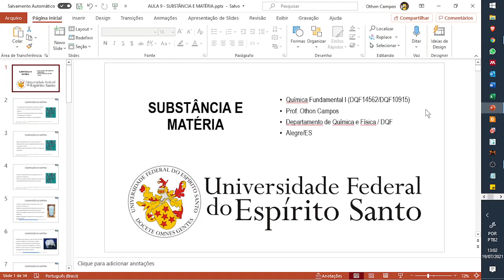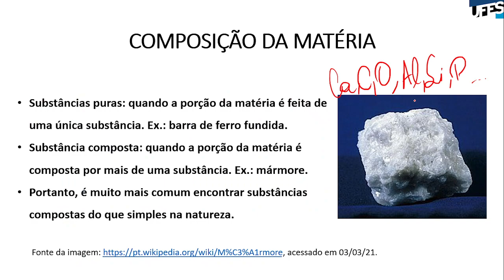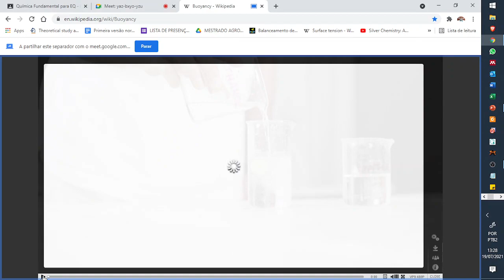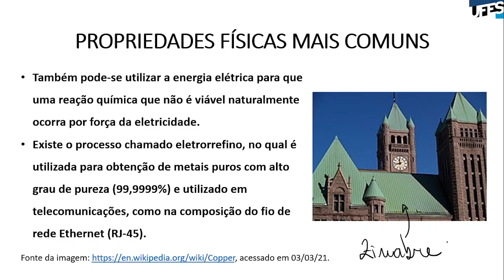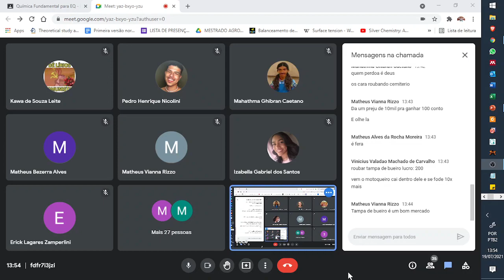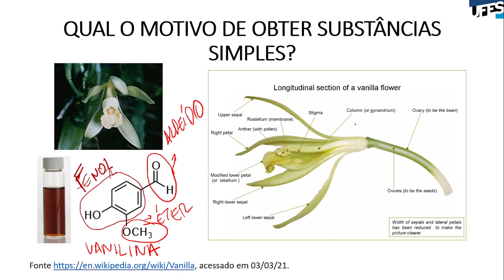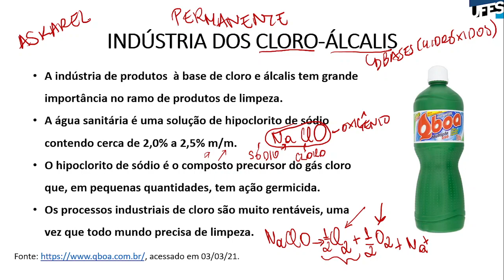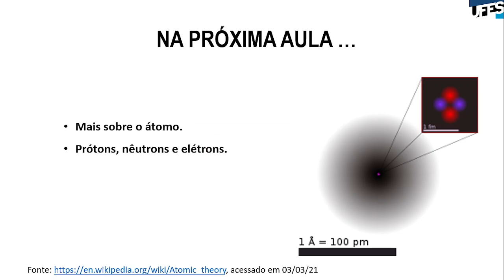Aula 09 - Matéria e substância.